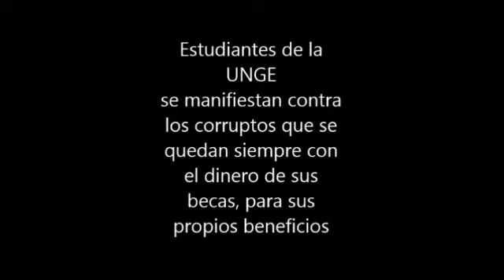La UNGE centro de resistencia contra la corrupción en GE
Compartimos con  ustedes el vídeo editado por los Estudiantes de la Universidad Nacional de Guinea Ecuatorial.